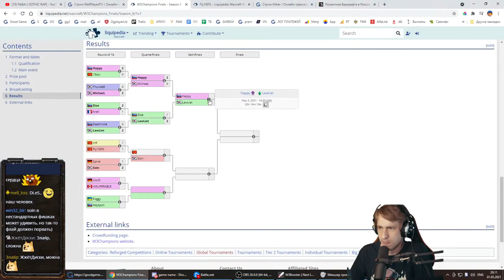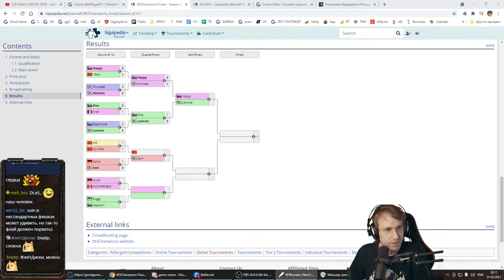Soin (Orc) vs Fly (Orc) W3Champions 6 с Майкером